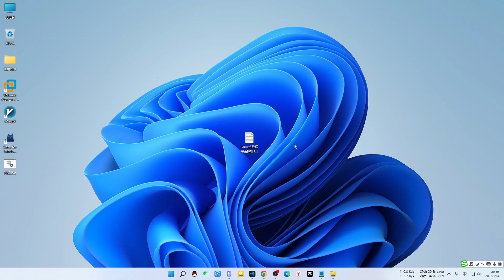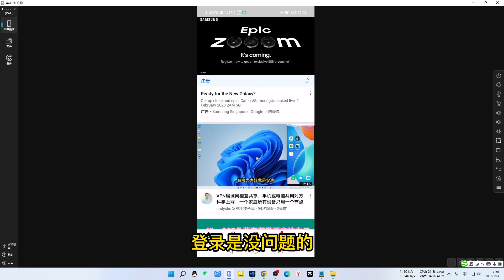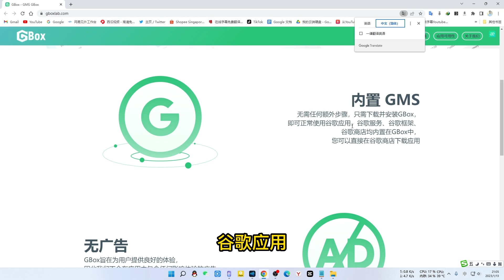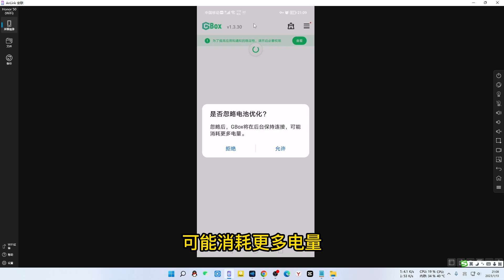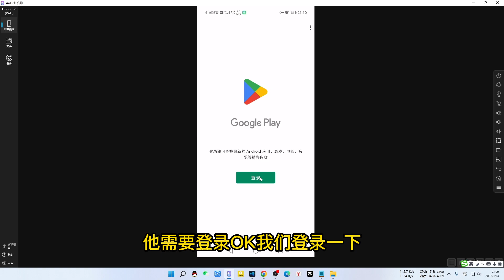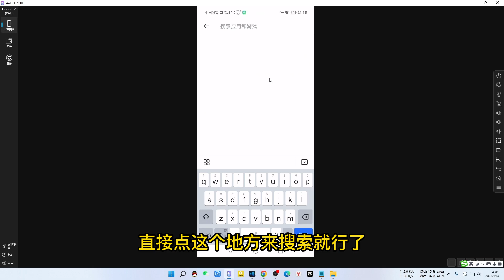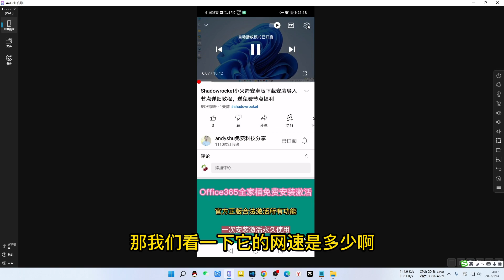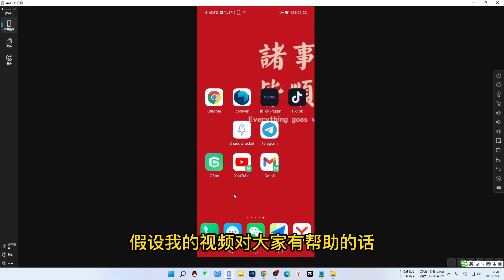安卓手机一键安装谷歌框架GMS，不需要安装Gspace三套件或Vmos，史上最简单方法保证100%成功